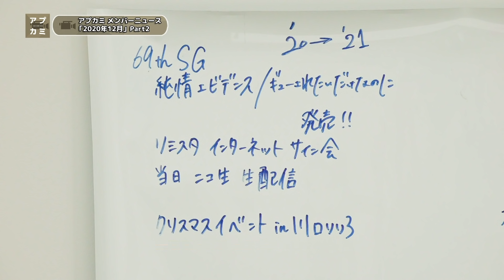【アプカミ#208】「ギューされたいだけなのに」ダンスレッスン・新コーナー アプカミ メンバーニュース・「ミラー・ミラー」佐々木莉佳子のボーカルREC MC : 川村文乃 橋迫鈴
モーニング娘。'20「ギューされたいだけなのに」ダンスレッスン・新コーナー アプカミ メンバーニュース・アンジュルム「ミラー・ミラー」佐々木莉佳子のボーカルレコーディング
MC： 川村文乃（アンジュルム）＆橋迫鈴（アンジュルム）

2:59～ モーニング娘。'20「ギューされたいだけなのに」ダンスレッスン

12:08～ アプカミ メンバーニュース

20:11～ アンジュルム「ミラー・ミラー」佐々木莉佳子のボーカルレコーディング

⇒MCのみつばちまき、中島卓偉、松原健之が、毎週ハロー！プロジェクトメンバーをむかえ、
音楽やパフォーマンスを掘り下げていくトーク番組。